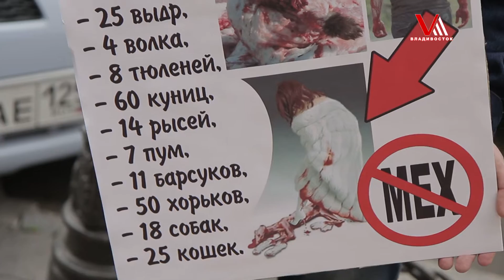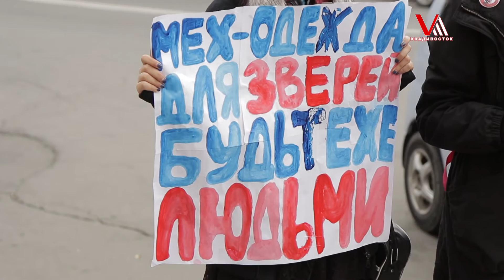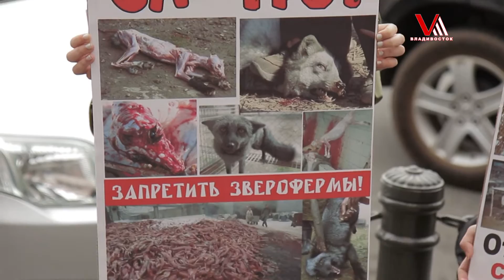В канун зимы владивостокцам предложили раздеться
«Животные – не одежда» - под таким лозунгом активисты провели пикет в центре Владивостока.